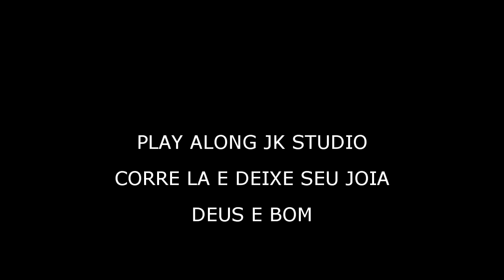É Só OI e Tchau - Mamão Batera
AI GENTE CURTA E COMPARTILHE UM POUCO DO MEU TRABALHO !!!